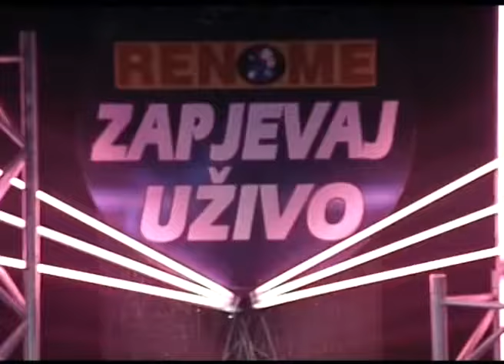Saban Sazic Sale - Ranjenik - Svijet Renomea - (Renome 28.03.2008.)